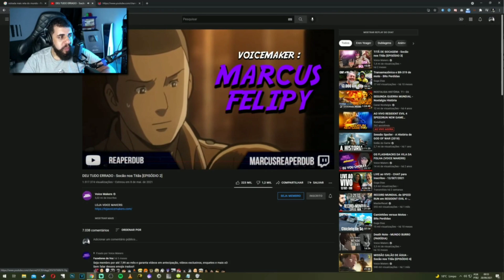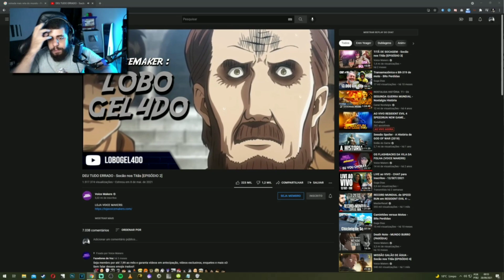MASTER RESET REAGINDO AO - DEU TUDO ERRADO Socão nos titãs [ EPISÓDIO 2]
Design e Editor heroplay